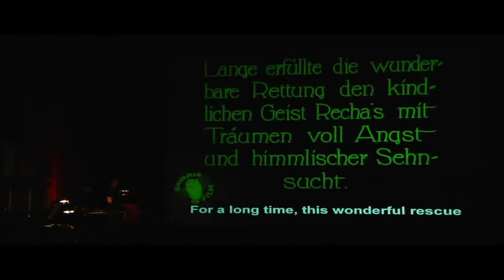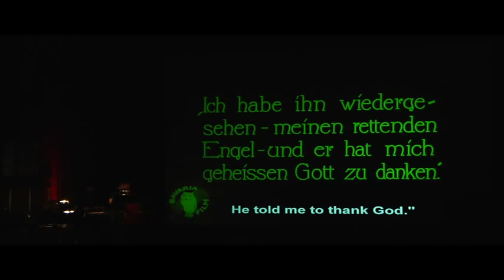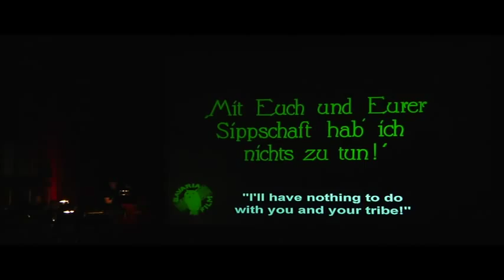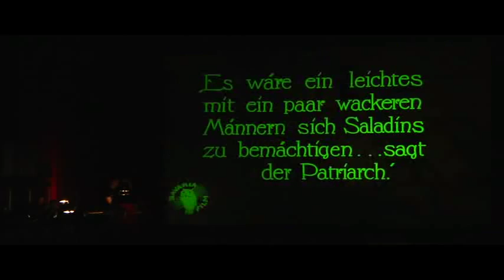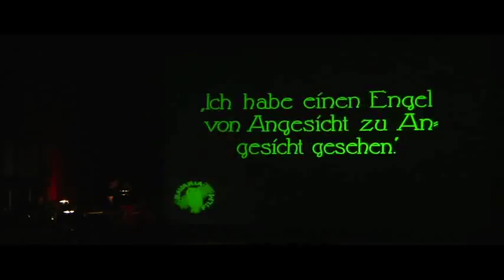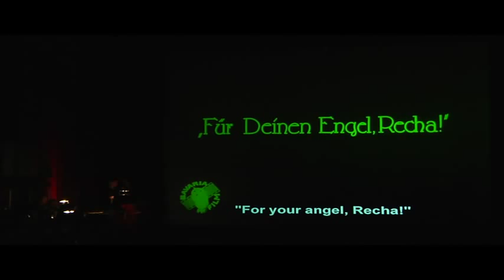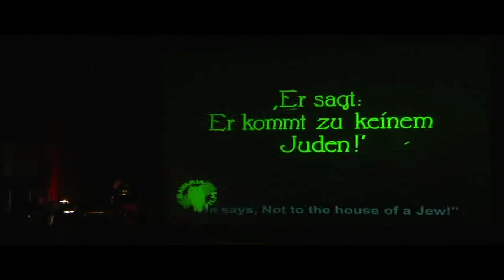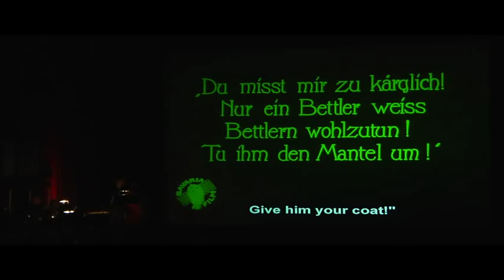Goethe-Institut Boston presents: Nathan the Wise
Silent Classic by Manfred Noa with Music composed by Aaron Trant, performed Live by the After Quartet at the Coolidge Corner Theatre on 9/11/2011.

Based on the acclaimed 18th century play by Gotthold Ephraim Lessing, Nathan the Wise is a remarkably timeless tale about religious conflict and the powerful aspiration for peace and reconciliation. The story is set in Jerusalem during the Crusades, a period of perpetual conflict between the Christians, Jews and Muslims. Long considered lost, the 1922 classic film was rediscovered in 1996 in a Moscow film vault and restored in 2006. Since then it has had only rare US screenings.

The music was funded in part by the New England Foundation for the Arts.